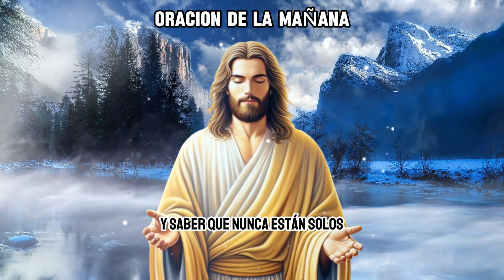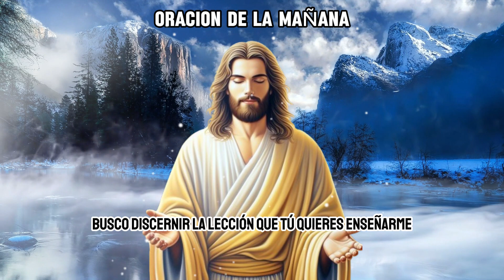Oración de la Mañana de Hoy JUEVES 30 de MAYO de 2024, 6 Minutos con Jesús